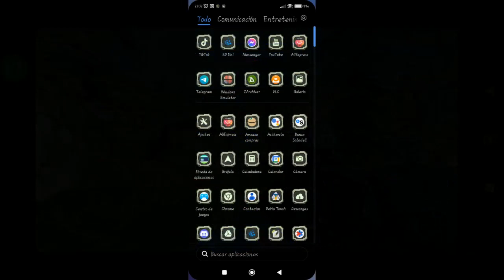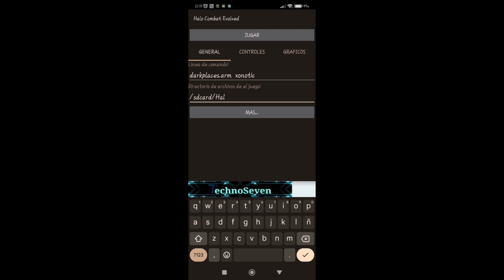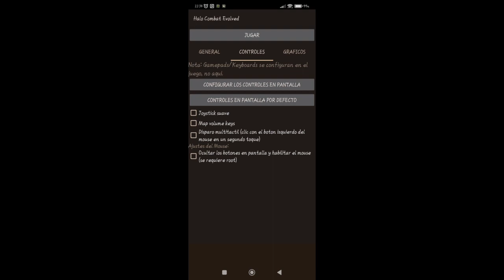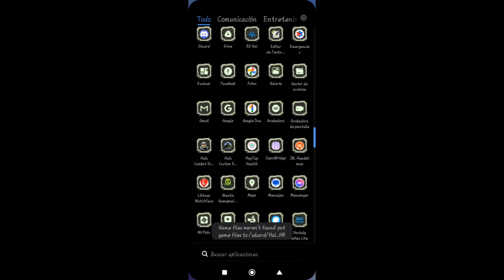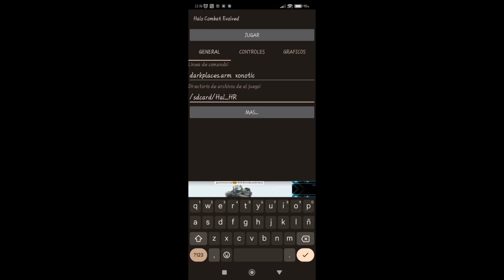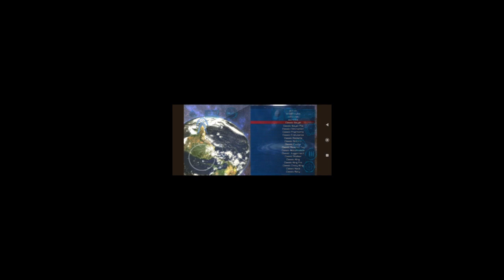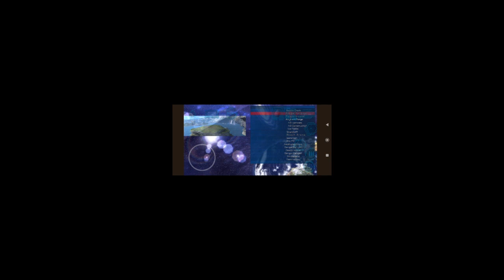Firefight HR descarga+tuto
despues de la partida en el video teneis un tutorial completo para jugarlo en los comentarios dejo mi mod.